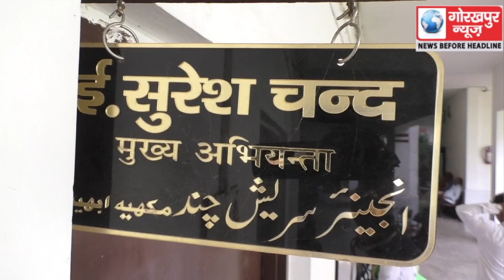निर्माण विभाग के कर्मचारी को पार्षद ने दिया जान से मारने की धमकी, अपने ऊपर लगे आरोप को पार्षद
निर्माण विभाग के कर्मचारी को पार्षद ने दिया जान से मारने की धमकी, अपने ऊपर लगे आरोप को पार्षद ने बताया गलत